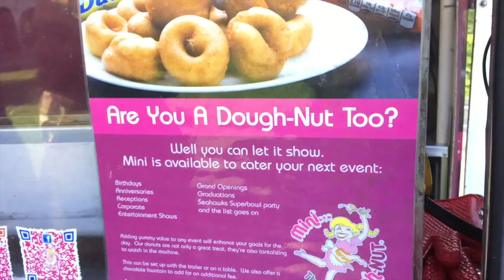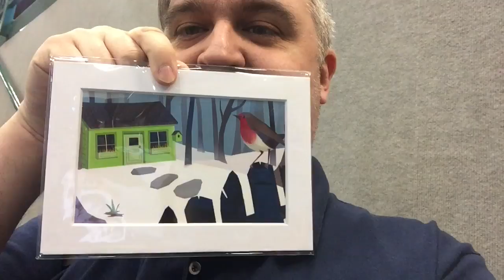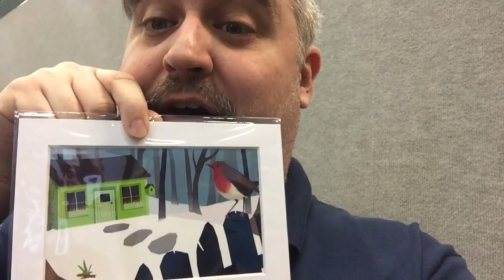Glaxaar 2017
Here we go! I went to the first annual Galaxaar Pop Culture Market place!

Here are some of the 50 vendors I talked to or showed in the vlog: